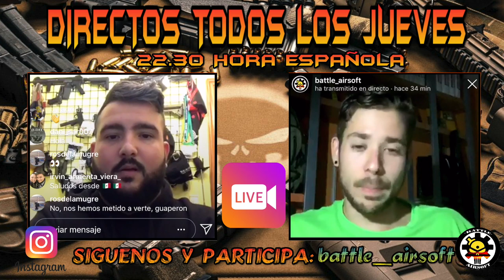PROGRAMA 2: Cambio generacional. La ABSURDA polémica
En este segundo episodio debatiremos sobre un tema muy de actualidad, el cambio generacional que esta sufriendo el airsoft en los últimos años y lo absurdo que es debatir sobre si milsim o speedsoft cuando ninguna de ellas es la modalidad de juego principal. Así mismo tocaremos la importancia del airsoft competitivo para mantener viva esta actividad deportiva.
▬▬▬▬▬▬▬▬▬▬ஜ۩۞۩ஜ▬▬▬▬▬▬▬▬▬▬
SITIOS WEB RECOMENDADOS PARA COMPRAR!

10% DTO código: BATTLEAIRSOFT
▬▬▬▬▬▬▬▬▬▬ஜ۩۞۩ஜ▬▬▬▬▬▬▬▬▬▬
¿QUÉ VAIS A VER EN ESTE CANAL?

BATTLE AIRSOFT es un canal temático especializado formado por Buddy y Harrods. (Ambos contamos con numerosos años de experiencia en este hobby). A grosso modo podréis ver si estáis subscritos:
- Partidas / gameplays: a veces jugamos solo a pistola, otras de fusilero, tirador selecto o sniper/francotirador con scopecam

- Reviews / análisis de réplicas o de productos relacionados

- Guías y consejos sobre roles, elección de material, modos de juego etc

- Y videos random que se nos ocurran

Esto no es CSGO, ni COD ni BTF;  esto es airsoft bitches!!
▬▬▬▬▬▬▬▬▬▬ஜ۩۞۩ஜ▬▬▬▬▬▬▬▬▬▬
▬▬▬▬▬▬▬▬▬▬ஜ۩۞۩ஜ▬▬▬▬▬▬▬▬